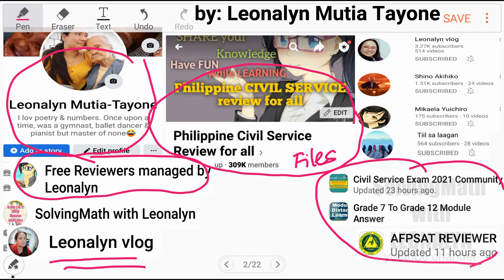Addition of MIXED Numbers and FRACTIONS 3 2/5 + 1 2/3 + 2 1/4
Free Civil Service Reviewers managed by Leonalyn

Philippine Civil Service Review for all

Editing Apps: VivaVideo
SamsungNote5: Snote
Back-up: SamsungNote9